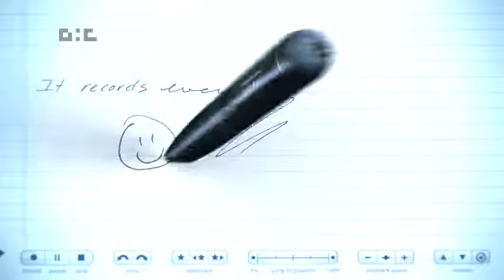Insane Boss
A boss who speaks in tongues, who wears multiple watches, who is late upon arrival.